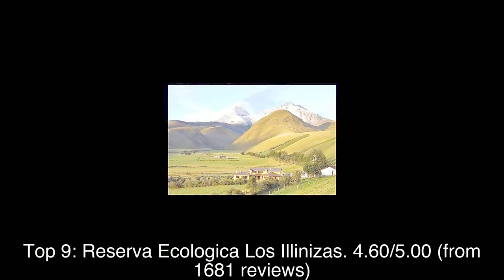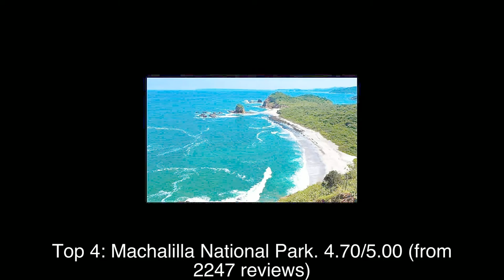Top rated Tourist Attractions in Chone, Ecuador | 2020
The rating information was taken from Google Maps and the list was last updated on 22nd December, 2019:
1: Cotopaxi National Park
2: Casa Ceibo Boutique Hotel & Spa
3: Guayaquil Historical Park
4: Machalilla National Park
5: La Nariz del Diablo
6: Samanes Park
7: Loma El Panecillo
8: Independence Square
9: Reserva Ecologica Los Illinizas
10: Waterfall Peguche, Otavalo